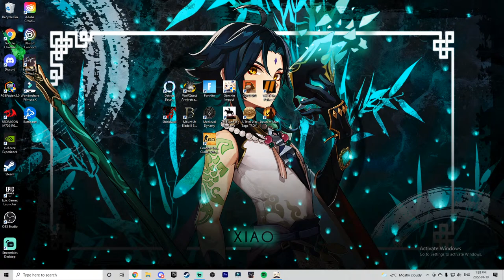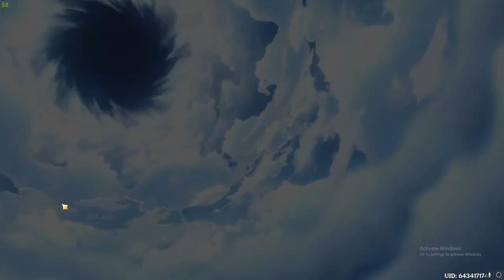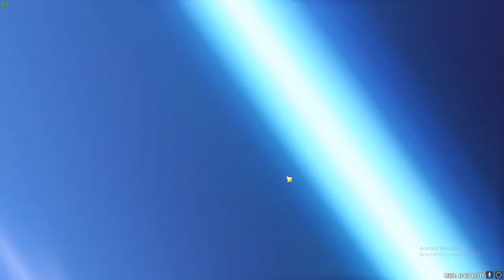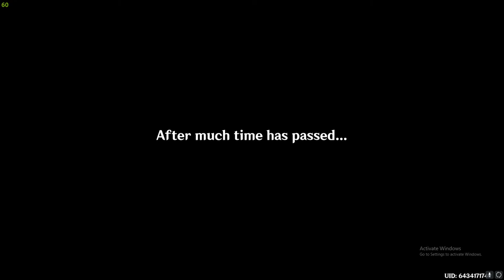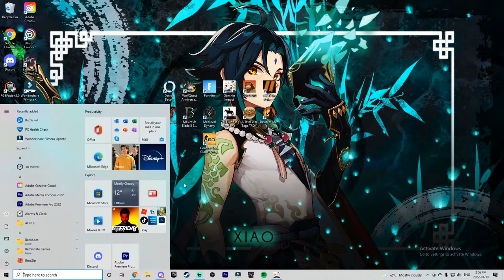Genshin Impact Xiao Beginner Gameplay With Friends